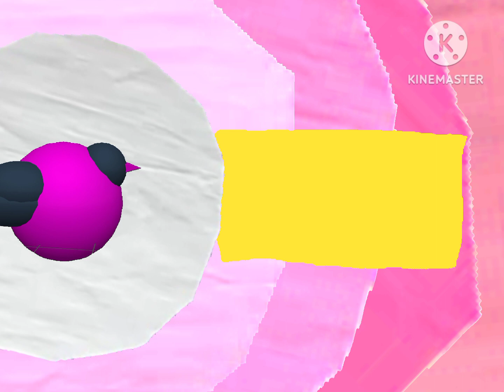(Реконструкция) Розовый Птички Анонс с Снегирв Карусель зима 2024 2025 (без звука)